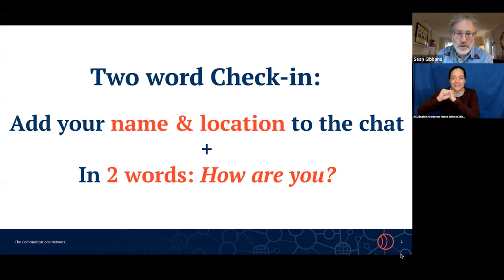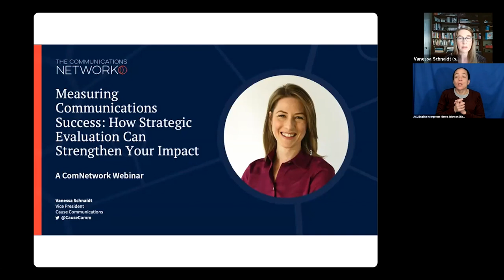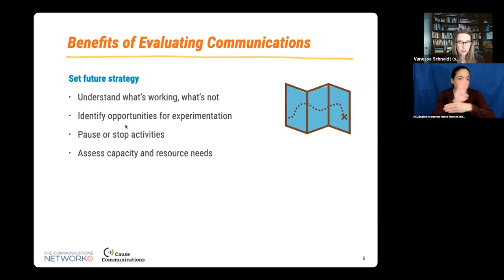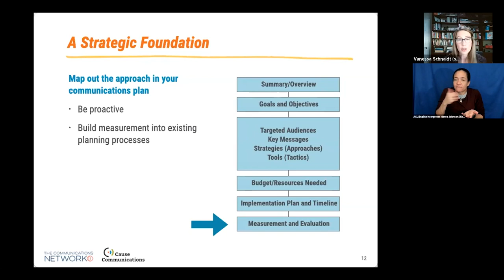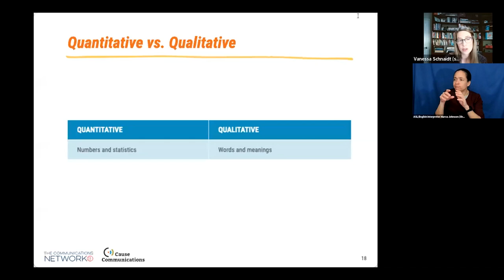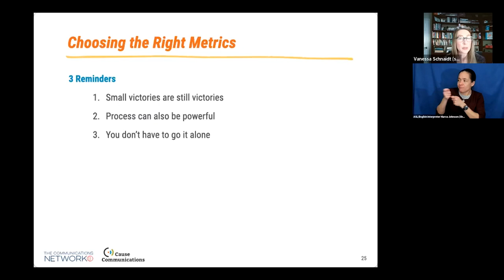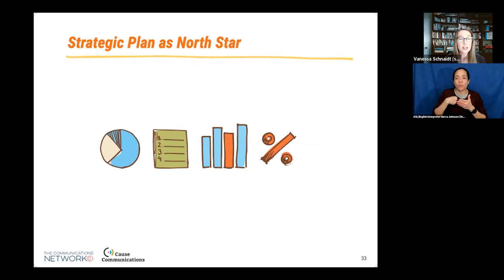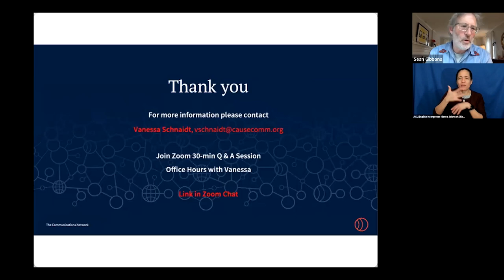WEBINAR: Measuring Communications Success: How Evaluation Can Strengthen Your Impact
In our first Network webinar of 2023 we’ll cover how taking a thoughtful approach to evaluation can make your communications more strategic AND effective. Vanessa Schnaidt of Cause Communications will break down the why, what, how, and when of measuring your communications activities so you can start your year off strong.

 We’ll Explore:

- Ways to prioritize the most meaningful metrics for your organization
- How evaluation can help you tell the story of your impact and set future communications strategy
- Practical tips and approaches you can integrate into the work you’re already doing